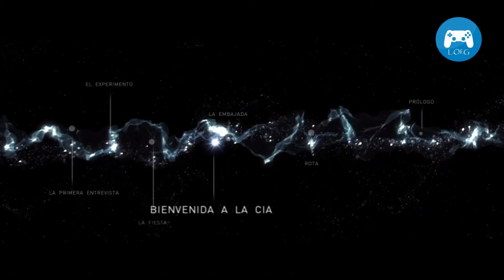Beyond Two Souls Gameplay #1 episodio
bienvenidos a LofG hoy les traemos este gran juego Beyond Two Souls para PC no te puedes perder ni un episodio!